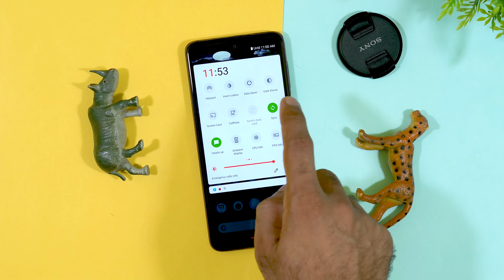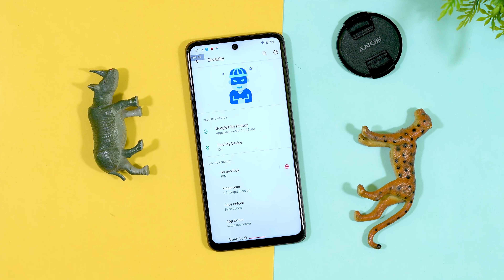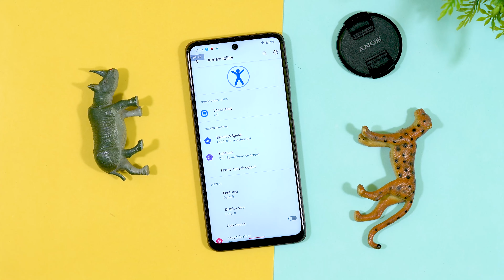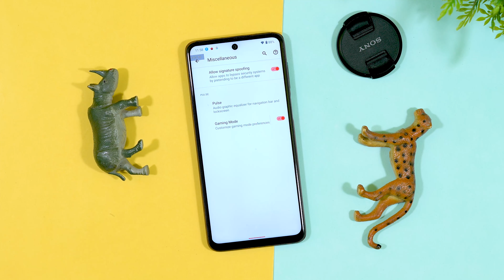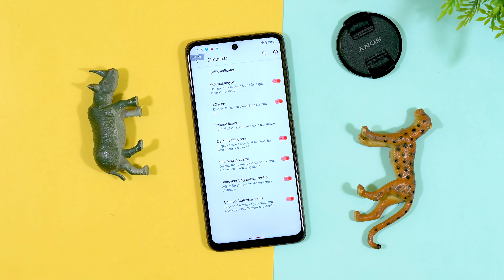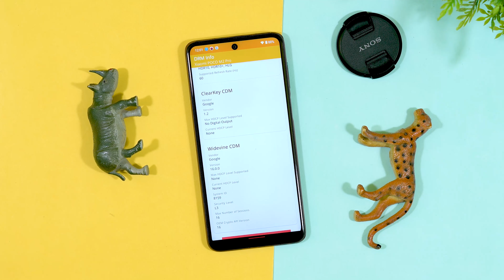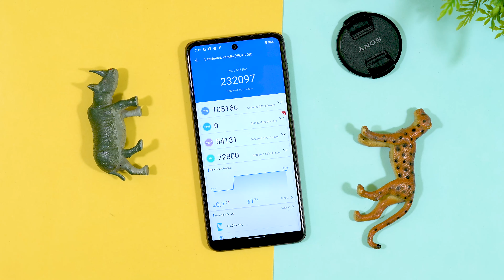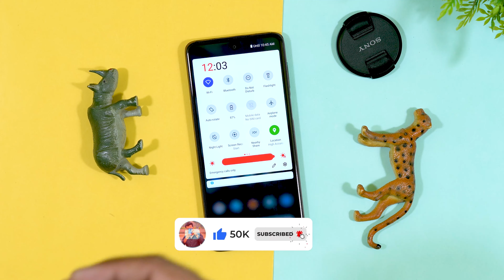(Miatoll) Official Hycon OS Poco M2 pro Review, No CPU Throttling, Best Performance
Credit - @HaSSaN_MoHl

HyconOS 4.5 ELEGANT | OFFICIAL ~ Miatoll
Android: 11

hycon os